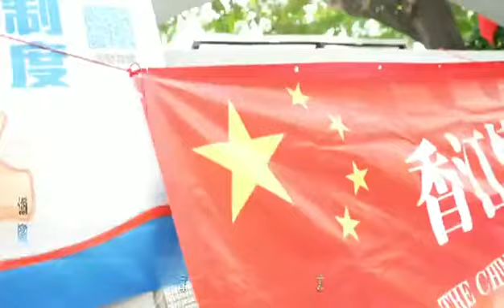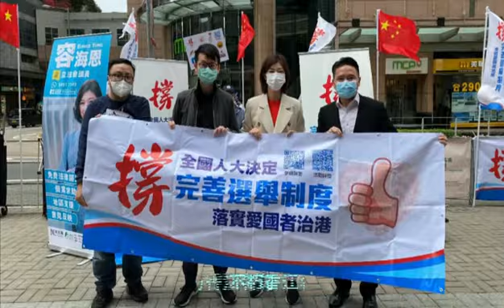G20210316002 视频 香港各界紛紛支持完善香港選舉制度 粵語 广州广播电视台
香港各界紛紛支持完善香港選舉制度